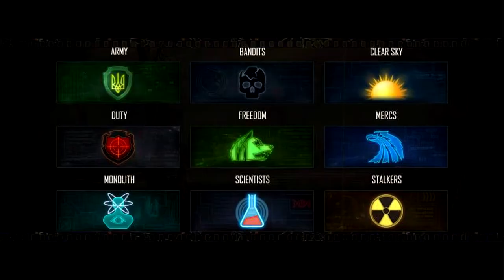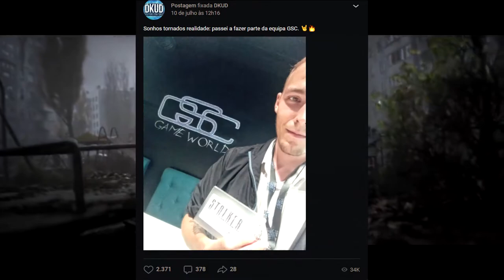📕𝑺𝑻𝑨𝑳𝑲𝑬𝑹 𝑶𝑵𝑳𝑰𝑵𝑬 𝑪𝑶𝑴 𝑻𝑬𝑳𝑨 𝑰𝑺𝑶𝑴é𝑻𝑹𝑰𝑪𝑨 𝑪𝑨𝑵𝑪𝑬𝑳𝑨𝑫𝑶, 𝑬𝑻𝑪 ... [𝑺𝑻𝑨𝑳𝑲𝑬𝑹 𝑰𝑵𝑭𝑶 ▶️01]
▬▬▬▬▬▬▬▬▬▬▬ஜ۩۞۩ஜ▬▬▬▬▬▬▬▬▬▬▬▬▬
░░░▒▒▒▓▓▓ DESCRIÇÃO MEU CHAPA ░░░▒▒▒▓▓▓
▬▬▬▬▬▬▬▬▬▬▬ஜ۩۞۩ஜ▬▬▬▬▬▬▬▬▬▬▬▬▬

✅ 00:40 : antigo stalker com tela isométrica
✅ 01:35 : antigo stalker 2 retorna
✅ 02:10 : trailer stalker 2/ contrata dono do canal DKUD
✅ 02:40 : GSC vai na usina de chernobyl

🚨!!!AVISO!!! !!!NOTICE!!!🚨